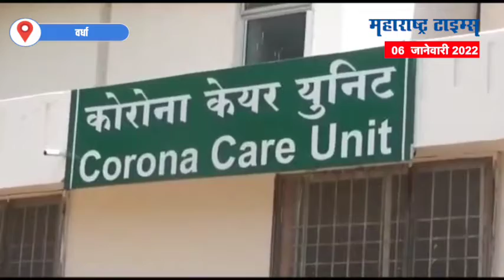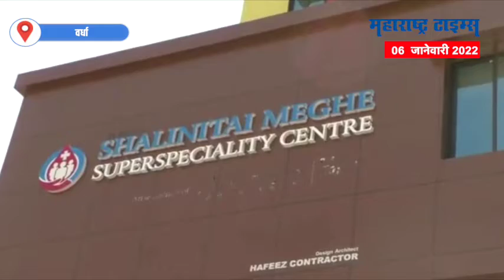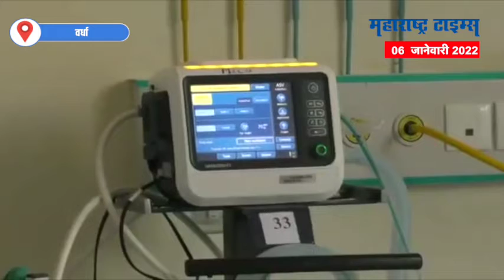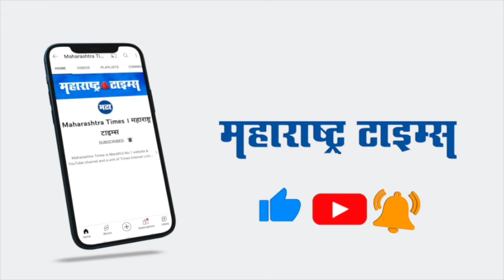Wardha | वर्धा जिल्ह्यात करोना रुग्ण संख्येत वाढ;नागरिकांमध्ये चिंता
वर्धा जिल्ह्यात करोनाचा वेगाने प्रसार होत आहे. जिल्ह्यात काल 24 तासात 21 रुग्ण आढळले आहेत.जिल्ह्यात वाढणाऱ्या रुग्णासंख्येने नागरिकांमध्ये चिंता वाढीस लागली आहे.जिल्ह्यात ऍक्टिव्ह रुग्णांची संख्या 43 वर पोहचली आहे. विवाह समारोहात 50 तर अंत्ययात्रेत 20 लोकांना परवानगी देण्यात आली आहे. पहिली ते आठवी शाळे संदर्भात अद्याप कोणताही निर्णय घेण्यात आलेला नाही.त्यामुळे सध्या जिल्ह्यात शाळा सुरु आहेत.